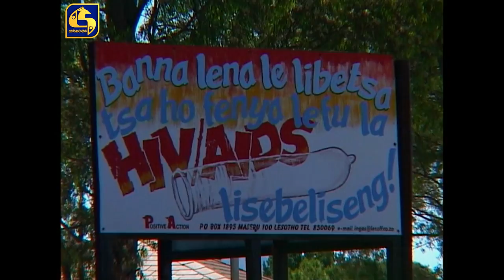Salanhanthe ll සලංහංතේ ll with Jackson Anthony - Episode 03